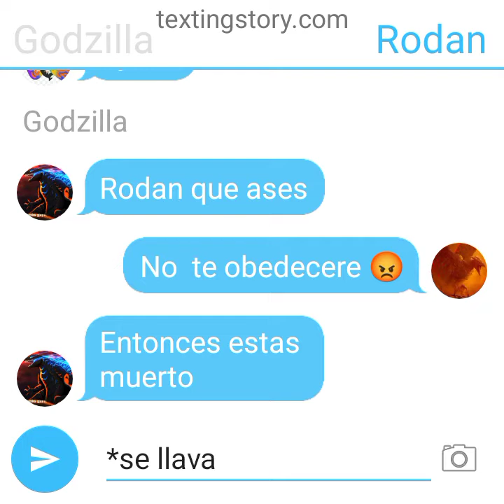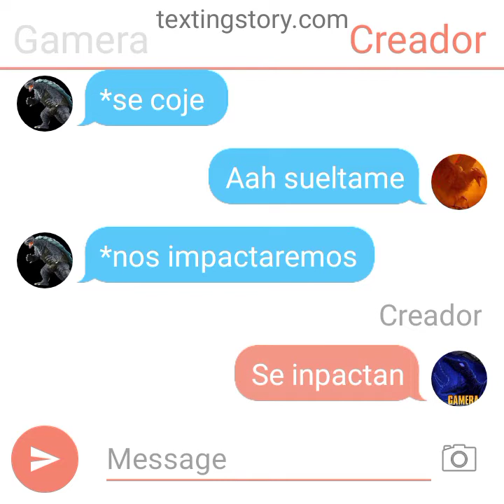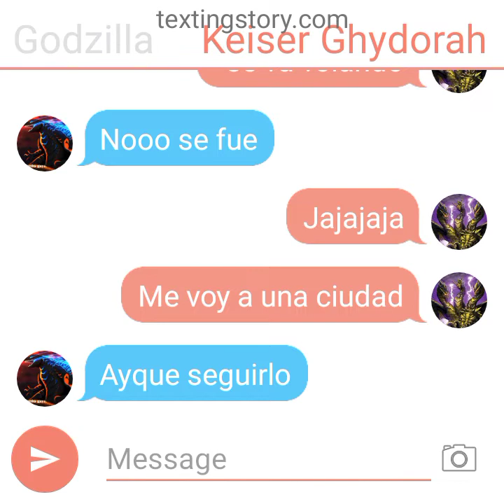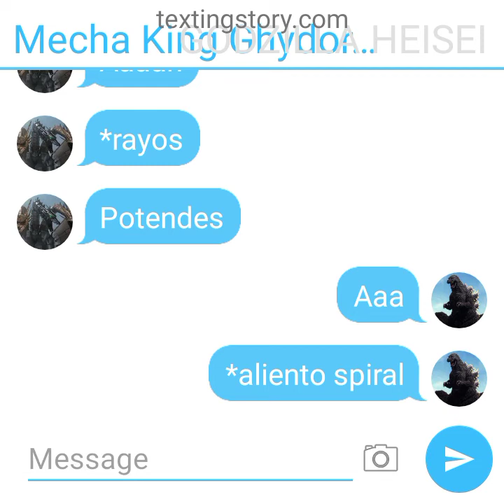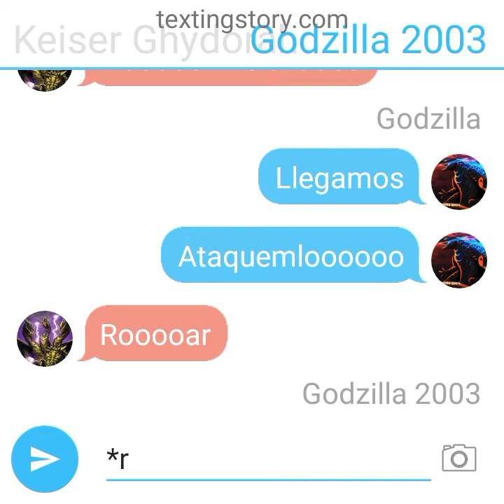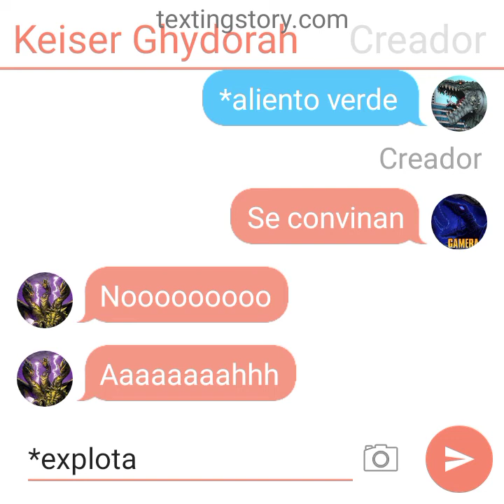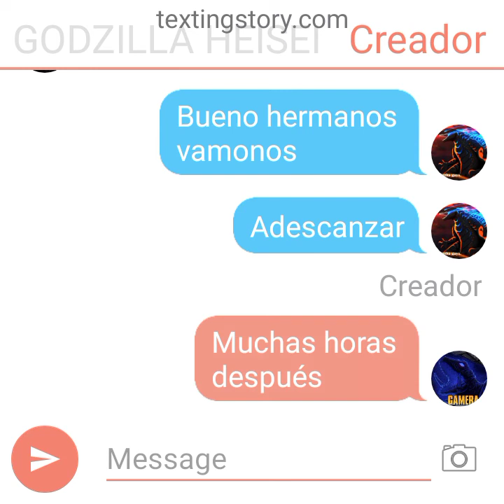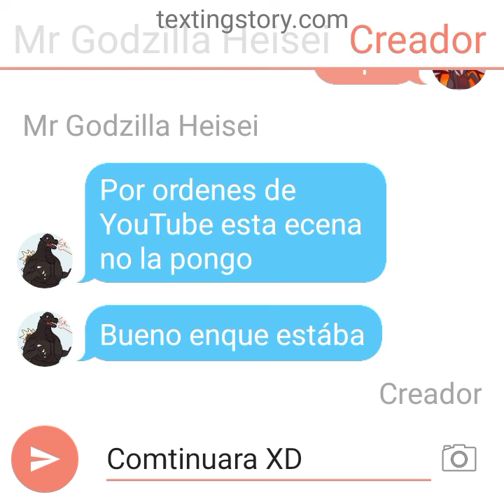Godzilla x mothra la historia capitulo 26 la batalla final (2/2)